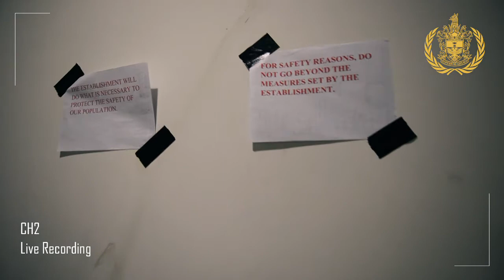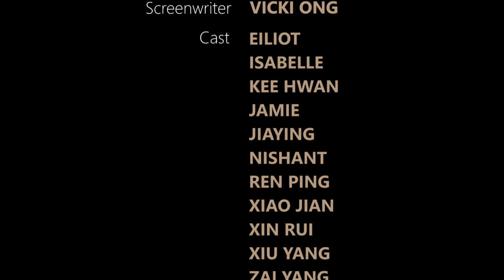TEASER 2: RAFFLES MODEL UNITED NATIONS 2017 (SUBTITLES ENABLED)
The delegate has been captured, the Establishment holds control over RMUN 2017 and the revolutionaries are in limbo. You're the only one who can make the difference now. Are you ready, delegate?

Credits: Director and Videographer - Yi Ming

Your Words. Our Legacy. Raffles Model United Nations 2017.